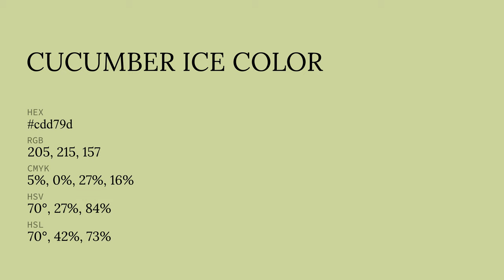Cucumber Ice color cdd79d hex color - Yellow color - Cool color cdd79d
What color is Cucumber Ice ? cdd79d hex color - Yellow color - Cool color cdd79d

Hex cdd79d Color Code is also known as Cucumber Ice color.

Hex cdd79d Color code in RGB color code model is created after adding 80.39% red color, 84.31% green color and 61.57% blue color.
Hex cdd79d Color code in CMYK color (process color) code model is generated after subtraction of 4% cyan, 0% magenta, 26% yellow and 15% black.